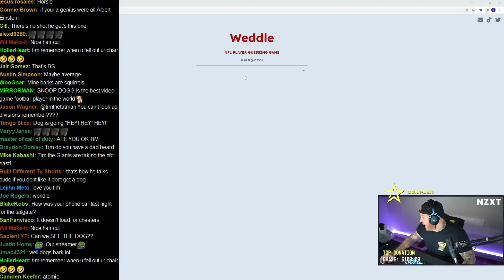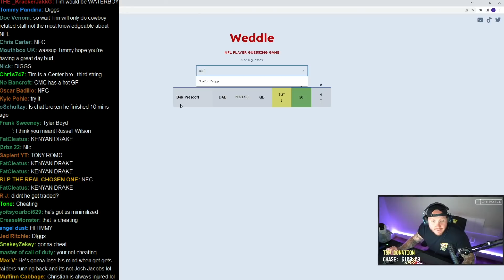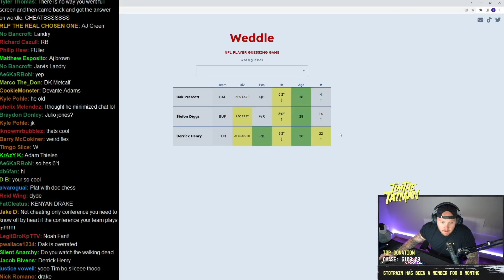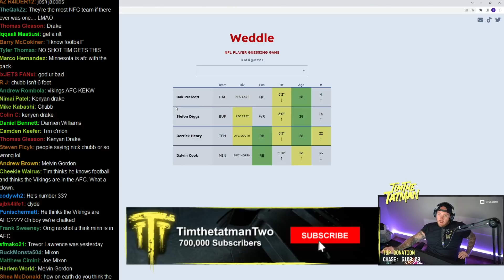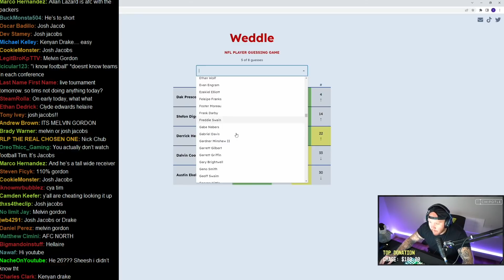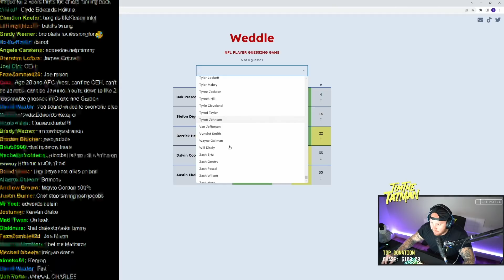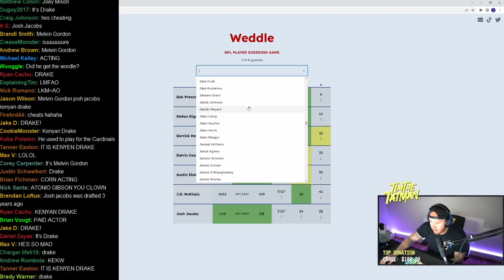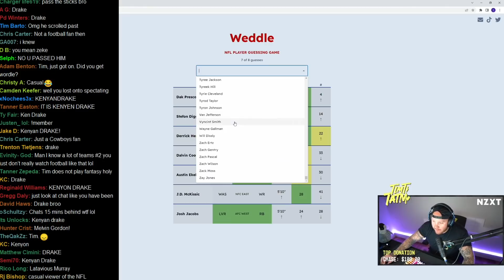AM I A CASUAL FOOTBALL FAN...?